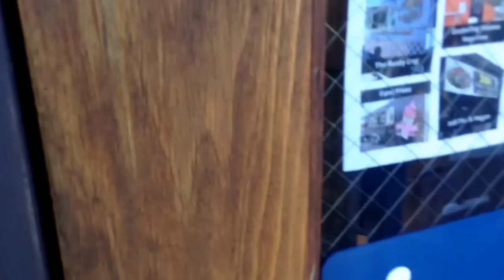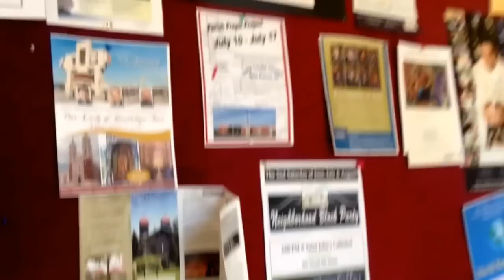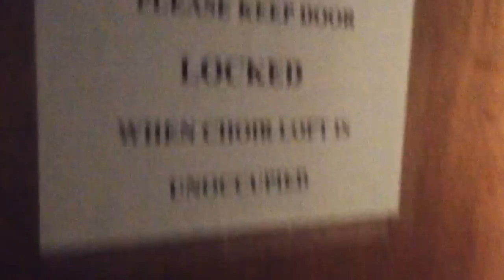Vlog: Schizophrenic in Shelter; thoughts; food bank; St Johns; high salt Community Meal; Boise, ID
The schizophrenic attacked someone, grabbing his martphone and threw it on the ground. This is the aftermath. He put on his coat and walked out.